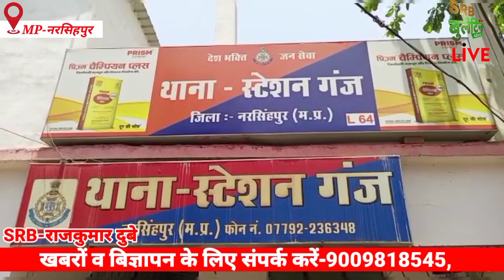आरक्षक शिवम की मानवता की मिसाल के चर्चे पूरे जिलें में जोरों पर है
*नरसिंहपुर राजकुमार दुबे*

*जाको राखे साइयां मार सके ना कोय जुगनू कभी रौशनी के मौहताज नहीं होते आरक्षक शिवम गुर्जर*
बड़ी खबर नरसिंहपुर जिले से आ रही है जहां पर पुलिस विभाग के आरक्षक शिवम की मानवता की मिसाल के चर्चे जिलें में जोरों पर है मध्यप्रदेश पुलिस का नाम रोशन कर दिया आरक्षक ने
नरसिंहपुर जिले के वैहर पोड़ी टोलटेक्स के पास हुआ भीषण हादसा जिसमें डायल 100 आरक्षक शिवम गुर्जर द्वारा एक छोटे बच्चे को जिला अस्पताल पहुंचाया गया और उक्त इलाज कराया गया जी हां छोटे से बच्चे के लिए मसीहा बने स्टेशन गंज थाने में पदस्थ आरक्षक शिवम एवं आरक्षक ने बताया कि करकबेल दिवरी के निवासी जो बहोरीपार आलोक पटैल की फैक्ट्री में काम करते हैं उनका टोल टैक्स के पास एक्सीडेंट हो गया था और गंभीर चोटे आई थी एवं उनके बच्चे को भी सिर पर अधिक चोट लगी थी जिसके बाद हमारे द्वारा डायल 100 गाड़ी से उनको जिला अस्पताल ले जाकर इलाज कराया गया जिसके बाद आरक्षक शिवम गुर्जर के चर्चे जिलें में जोरों पर है और पुलिस आरक्षक शिवम की मानवता की मिसाल देख परिजनों की आंखों में आसूं आ गये और पुलिस आरक्षक को दिल से शुक्रिया किया *नरसिंहपुर जिले से राजकुमार दुबे की खास रिपोर्ट*